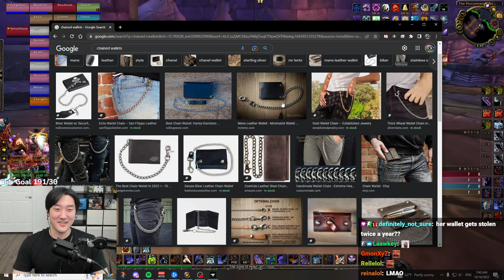Gromm's Wife Is Caught Buying Gold